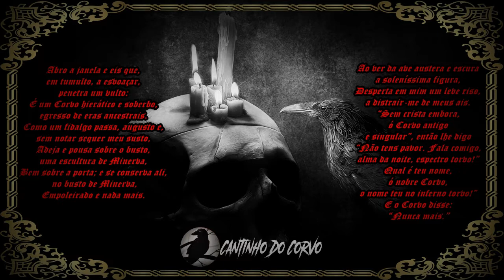Claudio Simonetti's Goblin: o melhor da musica della paura (Volume 1)